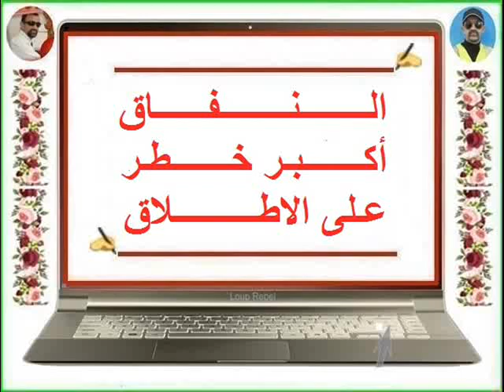FB - Ah Djo ~''~ أكــــبـر خـطــر يهــــدد المسلمين